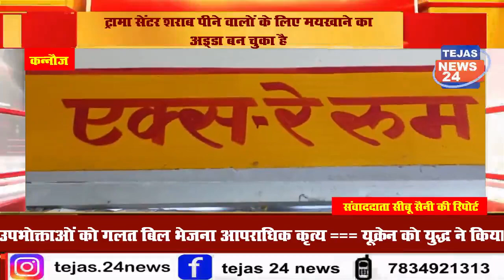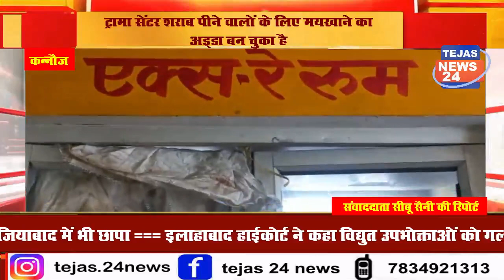कन्नौज जिले में आधुनिक रूप से बना ट्रामा सेंटर शराब पीने वालों के लिए मयखाने का अड्डा बन चुका है